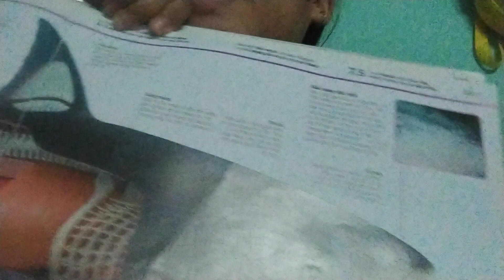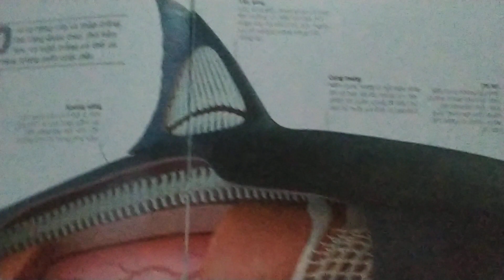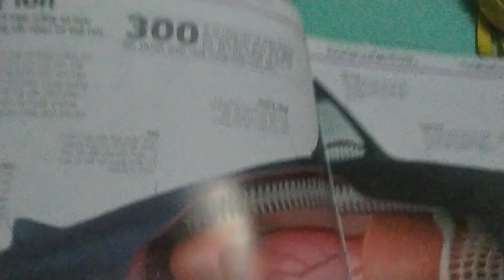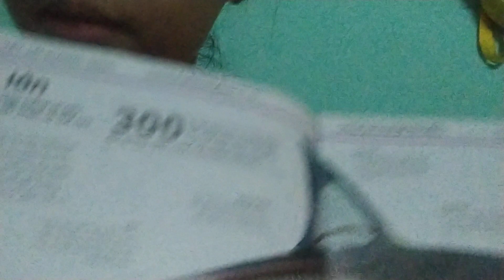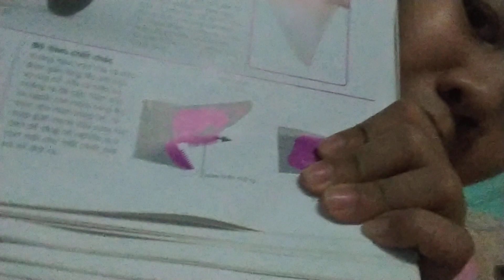NHƯ Ý LÊ nói về bộ phận con cá mập